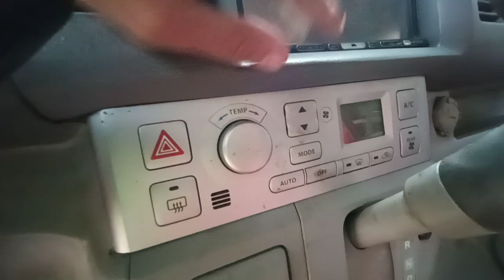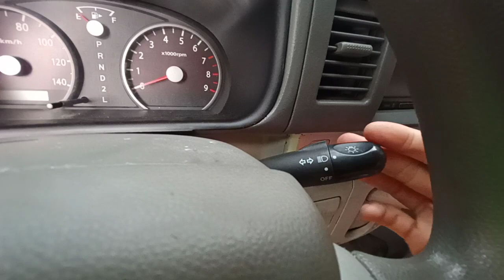Suzuki Every Wagon POWER Sliding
Contact:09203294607 or Visit our Yard DYJNJ autoparts Trading At Libby Road puan Davao City Near New LTFRB Building Beside Momy La Store and Eatery